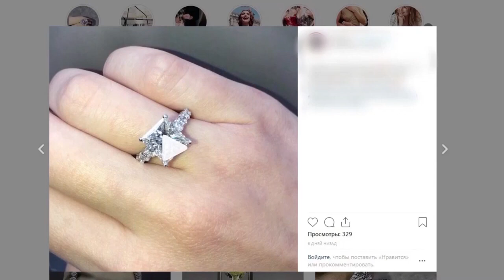Перед судом предстанут обвиняемые в контрабанде в Россию ювелирных изделий из Европы и США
«Следственным управлением на транспорте по Центральному федеральному округу окончено предварительное расследование уголовного дела в отношении двух женщин, обвиняемых в незаконном перемещении через таможенную границу ювелирных изделий из Европы и США в Россию», - сообщила официальный представитель МВД России Ирина Волк.

В феврале 2019 года в международном аэропорту Шереметьево была задержана россиянка с крупной партией украшений. Прибыв из США, женщина проследовала через «зеленый коридор» терминала D и была остановлена сотрудником таможни. В ходе досмотра у нее было обнаружено 18 ювелирных изделий, не заявленных в декларации. Рыночная стоимость изъятых из незаконного оборота драгоценностей превысила три миллиона рублей.

В апреле того же года в аэропорту Домодедово была задержана еще одна гражданка Российской Федерации, прилетевшая из Рима. В ее личных вещах также обнаружены незадекларированные ювелирные изделия на аналогичную сумму.

Таможенными органами было выявлена связь между этими двумя противоправными деяниями и возбуждено уголовное дело по признакам преступления, предусмотренного частью третьей статьи 226.1 Уголовного кодекса Российской Федерации. Собранные материалы переданы в следственное управление УТ МВД России по ЦФО по подследственности.

«В ходе предварительного расследования установлена предполагаемая организатор криминальной схемы – 26-летняя россиянка, проживающая в США.

По версии следствия, в одной из социальных сетей злоумышленница познакомилась с владелицей популярного аккаунта – 39-летней жительницей Москвы – и предложила ей за вознаграждение подыскивать среди своих подписчиков покупателей ювелирных изделий иностранных производителей. Получив согласие, она попросила двух приятельниц перевозить незадекларированный товар на территорию России», - рассказала Ирина Волк.

Сообщницам удалось реализовать несколько крупных партий украшений. Однако этот незаконный бизнес попал в поле зрения оперативников таможенных органов.

Уголовное дело с утвержденным прокурором обвинительным заключением направлено в Домодедовский городской суд для рассмотрения по существу.

Уголовные дела в отношении их предполагаемой соучастницы, а также лидера группы, которая скрылась от следствия и объявлена в международный розыск, выделены в отдельное производство», - уточнила Ирина Волк.